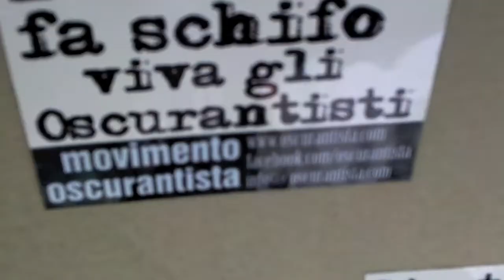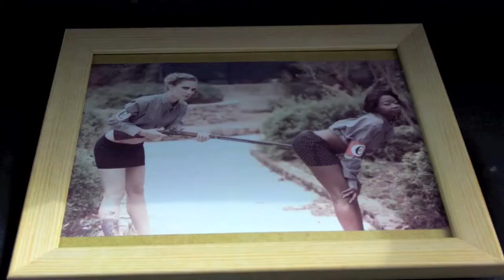Tavor Art Mobil, route n.4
Domani si parte con il Movimento Oscurantista, Dario Lanzetta, Mauro Rescigno, Lele Sgambati, Pablo Echaurren, Mariano Bellarosa, Emilio Rizzo, Luis Ruocco, Michele Mereu e Chiara Schirru.
A relazionarsi alle loro opere Matteo Murgia e Susanna Sanna dell'Associazione Don Chisciotte e l'attivista e disobbediente Nicola Calledda.
Soundtrack Dr.Drer e Crc Posse